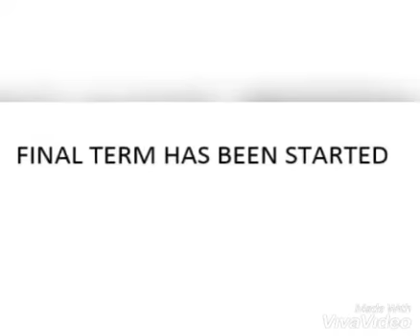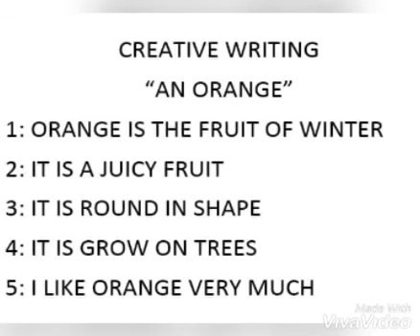Class: I Lecture: 1 Subject: English Grammar Date:26-11-2020 Day: Thursday